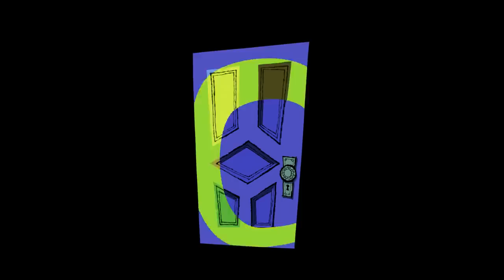Best Animated Title Sequence and Credits - Monsters, Inc.